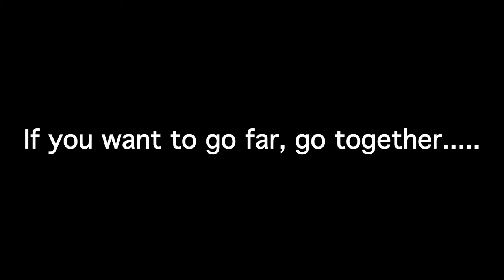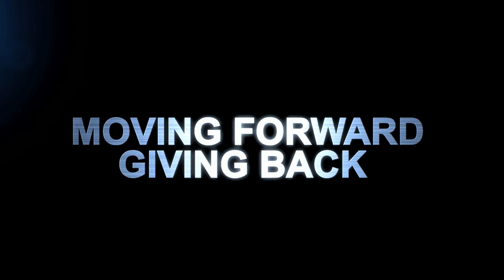FGCE 2016 Projects Kick-off